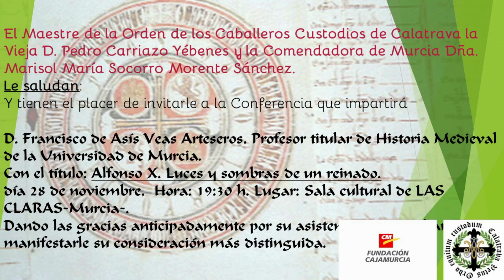MARISOL MARÍA SOCORRO MORENTE SÁNCHEZ